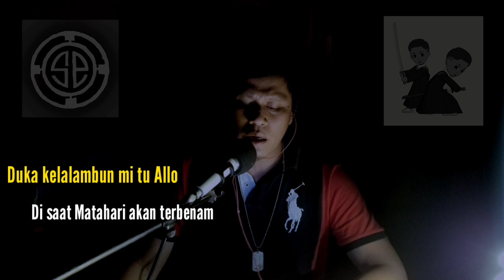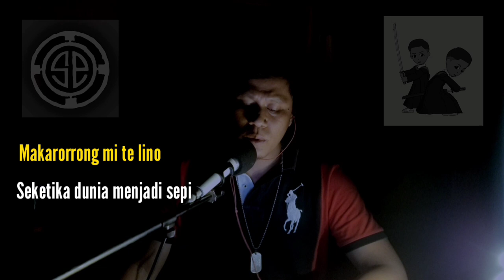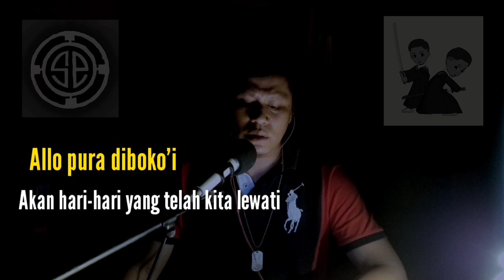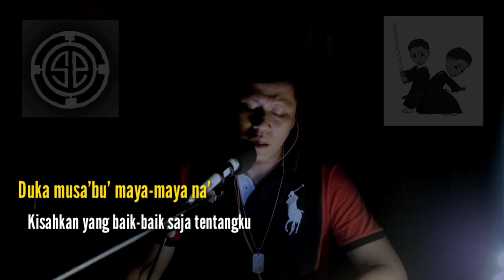Studio Pastoran - Kemangiri' Angin - Cover Lagu Toraja dengan Terjemahan (Studio Version)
Cipt. NN
Cover musik & vocal: Oktovianus Tandilolo

Produced: Studio Pastoran
                   Paroki St. Petrus Mamasa
                   KAMS